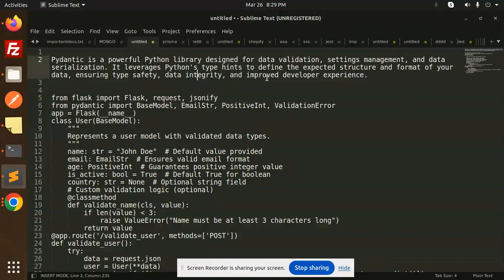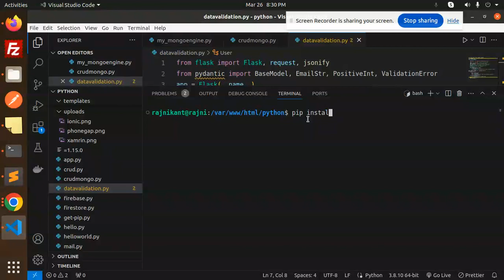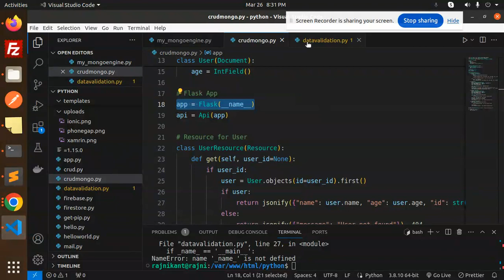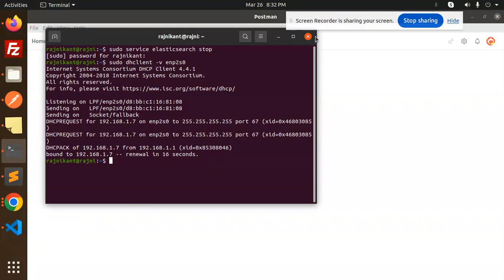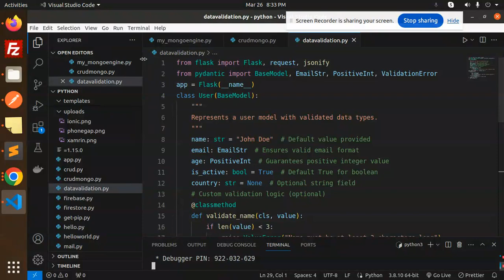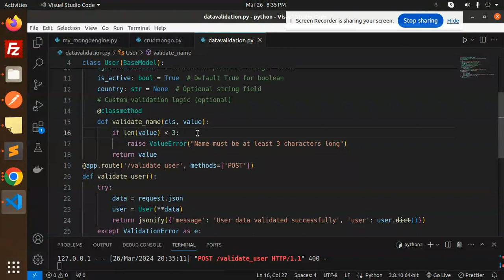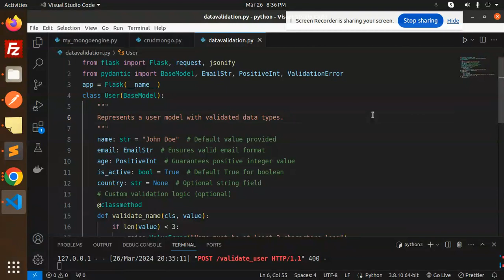Python Flask Tutorial #41 Data Validation with Pydantic Python Flask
Pydantic is a powerful Python library designed for data validation, settings management, and data serialization. It leverages Python's type hints to define the expected structure and format of your data, ensuring type safety, data integrity, and improved developer experience.
Mastering Data Validation in Python Flask with Pydantic: Your Ultimate Guide to Error-Free Web Apps!
    🚀 Supercharge Your Flask Apps with Pydantic Data Validation! 🔍💡
    🔒 Error-Proof Your Flask Projects: Pydantic Data Validation Demystified! 🛡️✨
    ⚡ Boost Flask Efficiency: Pydantic Validation for Rock-Solid Data Integrity! 🚀🔒
    🔥 Pydantic Power-Up: Unleash Bulletproof Data Validation in Flask! 💥🔒
    🌟 Elevate Your Flask Skills: Pydantic Data Validation Mastery! 💻🔒
    🔍 Navigate Flask Errors Like a Pro: Pydantic Validation Unleashed! 💪🔒
    💡 Unlock the Secrets of Flask Data Validation with Pydantic! 🔓📊
    🎯 Flask Apps on Point: Pydantic Data Validation Essentials! 🎯🔒
    🛠️ Flask Development Perfected: Pydantic Data Validation Made Easy! 💻🔒
    🔒 Fortify Your Flask Apps: Pydantic Data Validation Strategies! 🛡️🚀
Python Bugs Got You Down? Stop Them Before They Start (Pydantic Data Validation)
The SECRET Weapon for Clean Data in Python Flask (You NEED This!)
Level Up Your Flask APIs: Effortless Data Validation with Pydantic
Clean Code, Clean Data: Python's BEST Data Validation Trick (Pydantic)
Python Data SO BAD... You NEED Pydantic to Save You (Data Validation for Humans)
Python Data Validation Made Easy (Pydantic for Flask APIs)
Pydantic: Python's Data Validation Superhero (Flask APIs)

Nest